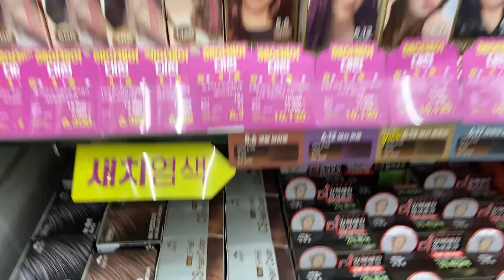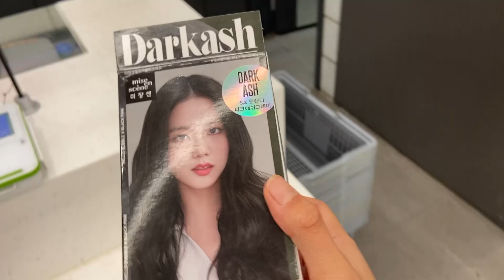Lần đầu O2O trải nghiệm SALON làm tóc SIÊU CAO CẤP tại HÀN QUỐC I 101 Days In Korea - Tập 71